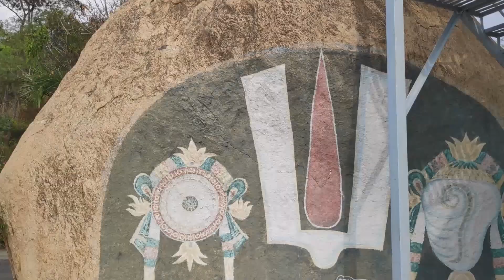பிரம்மாண்டமான அனுமான் , 39ft Hanuman , K.G. Kandigai , near Thiruthani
This video shows the 39ft  Hanuman , K.G. Kandigai , near Thiruthani